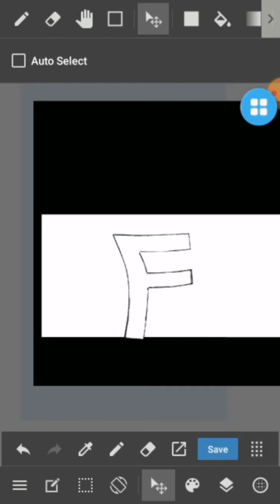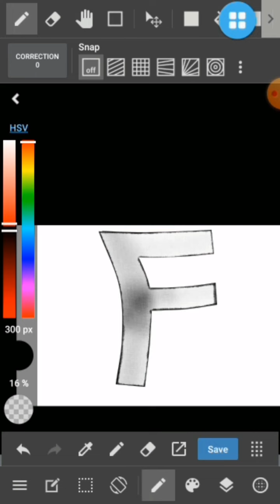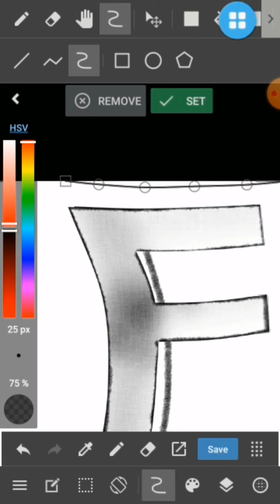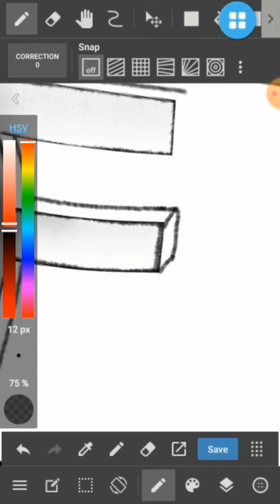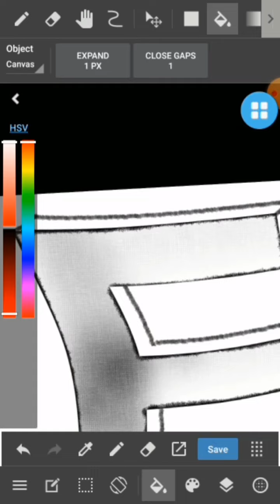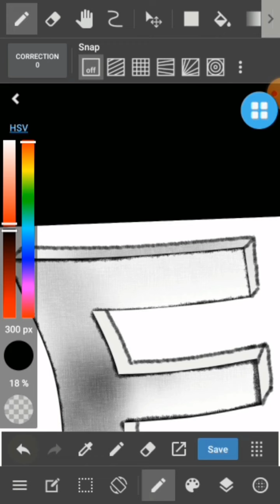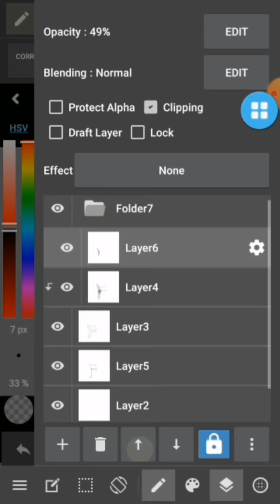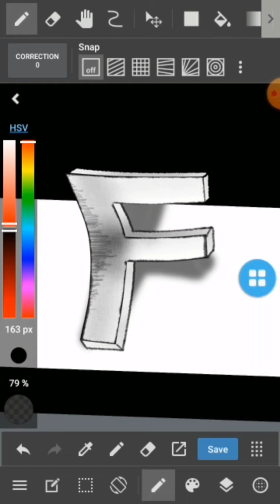Cara mudah menggambar font 3D menggunakan aplikasi MediBang Paint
Pemilik akun ini adalah seorang muslimah, suara vitor sengaja diubah untuk menghindari fitnah.

InsyaAllah akun ini akan membagikan berbagai tutorial menggambar dengan menggunakan aplikasi PixelLab.
Semoga bermanfaat.
Tetapi akun ini tidak mengajarkan menggambar makhluk bernyawa, jika ada yang menggunakan ilmu yang kami ajarkan untuk menggambar makhluk bernyawa, kami berlepas diri akan hal tersebut.